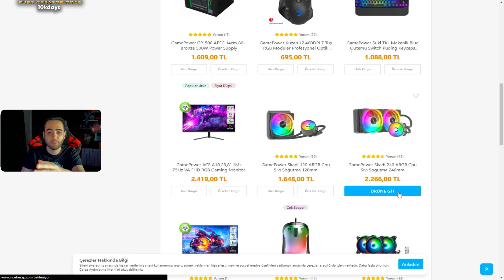SAKİN BAŞLAYAN OYUN SNİPER İLE NERELERE GELDİ!